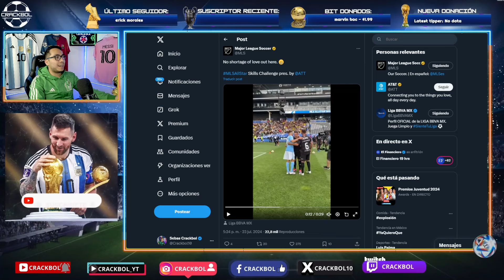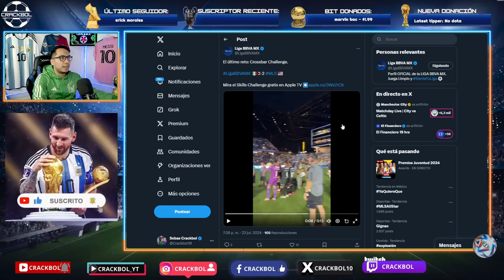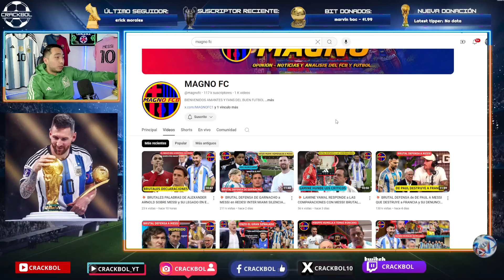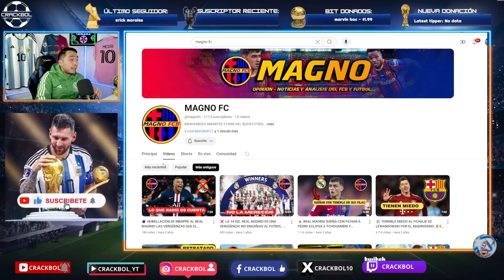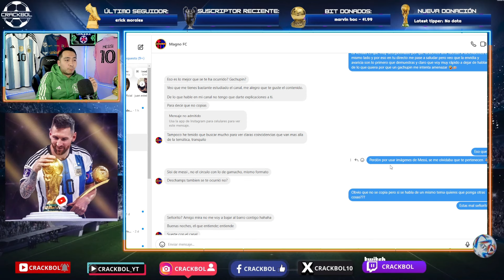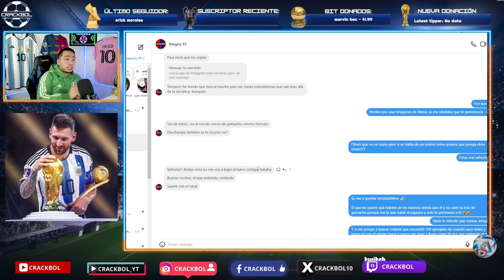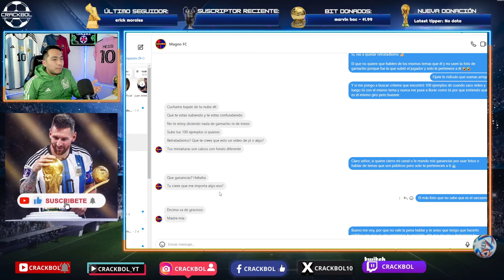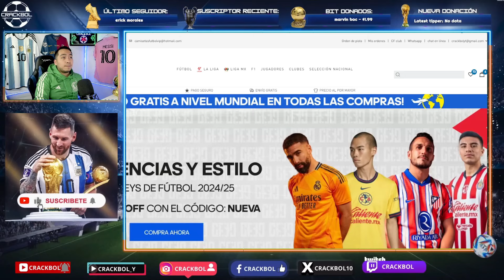🚨 La MLS de MESSI pierde contra la LIGA MX 💥 Brutal AMENAZA de youtuber español a CRACKBOL 🤣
COMPARTE